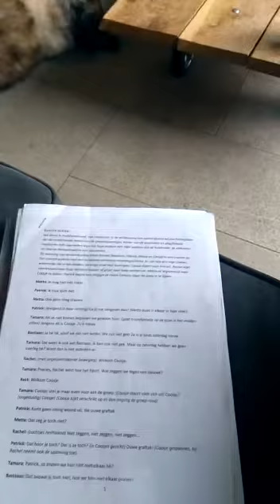Vlog 6: opkomst en afgang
Regisseur en schrijfster Mirjam Bosveld maakt een overzicht van opkomsten en afgangen.